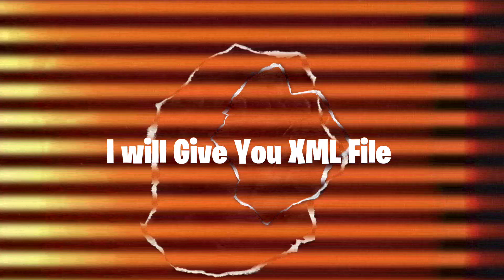"Ram Navami" AE inspired edit||Alight motion preset||Free XML File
.Tags.